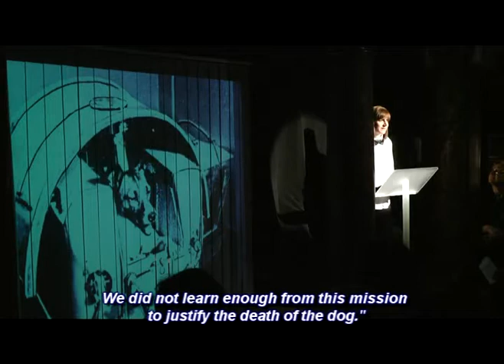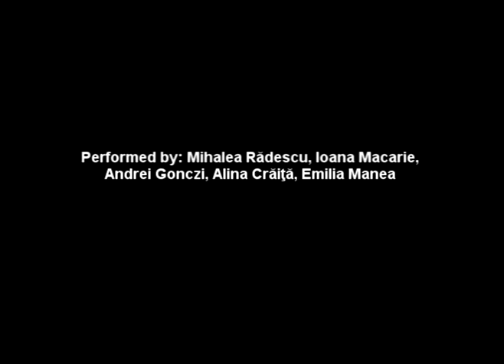Tierschutz-Theater Projekt Rumänien